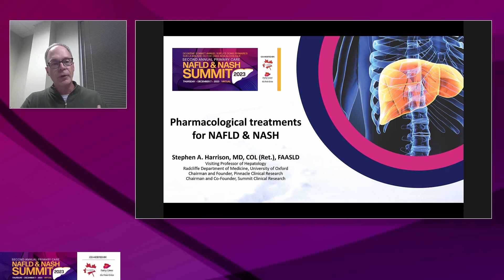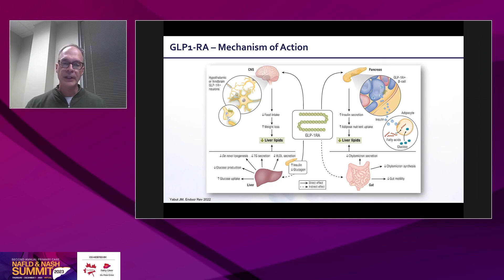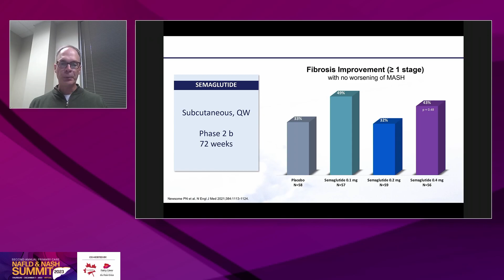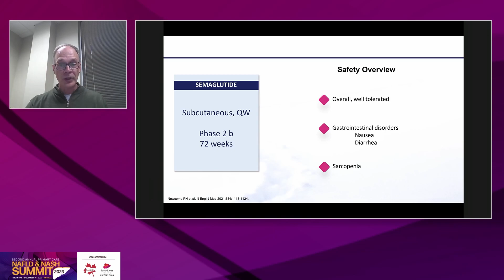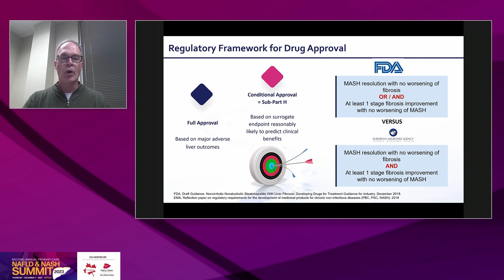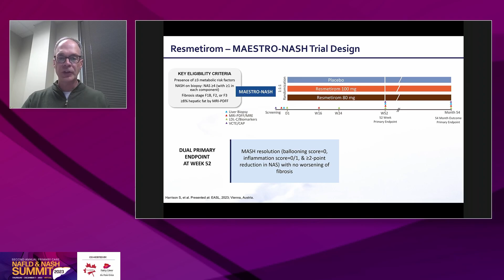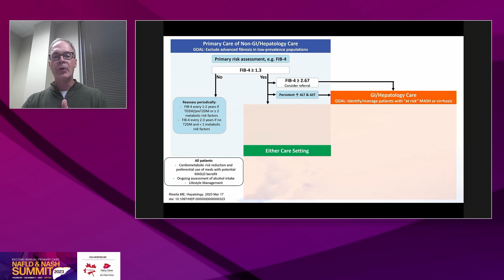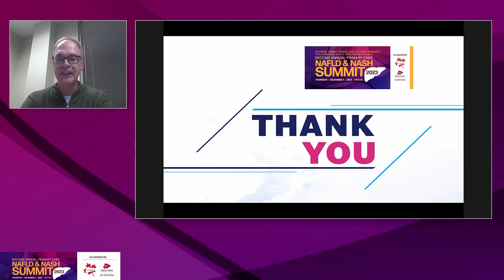Dr. Stephen Harrison's presentation from the NAFLD and NASH Primary Care Summit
Stephen Harrison's presentation 'Pharmacological treatments for MASLD and MASH', highlights monitoring disease progression and response to treatment.

Dr. Harrison is Founder and Chairman, Pinnacle Clinical Research. He earned his medical degree from the University of Mississippi School of Medicine.  He completed his internal medicine residency and gastroenterology fellowship at Brooke Army Medical Center and a 4th year advanced liver disease fellowship at Saint Louis University.

Dr Harrison is a visiting Professor of Hepatology at the Radcliffe Department of Medicine, University of Oxford.  He is internationally known for studies in NAFLD/NASH with over 300 peer reviewed publications and an H Index of 97. Dr Harrison currently serves as the chairman for both Pinnacle Clinical Research and Summit Clinical Research (an internationally recognized integrated research organization with over 100 sites worldwide) in San Antonio, Texas. He is the lead PI for both the Madrigal and Akero NASH development programs.